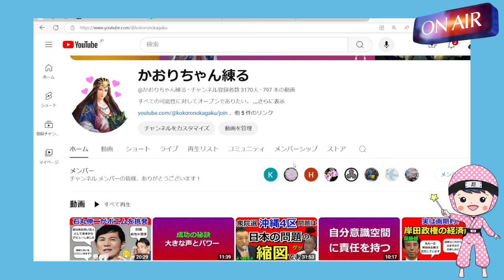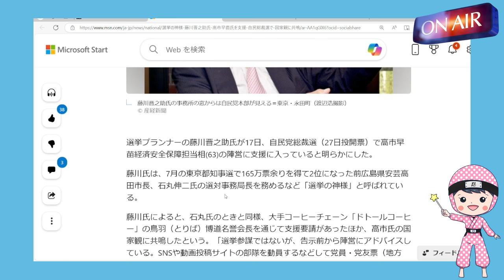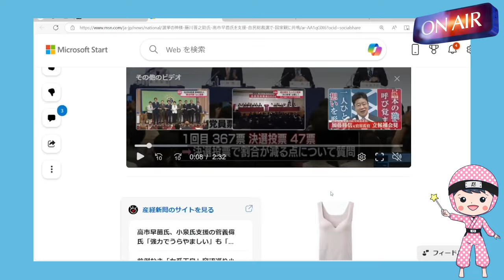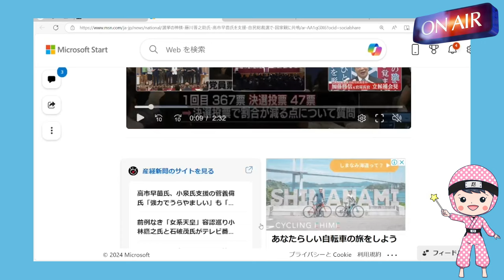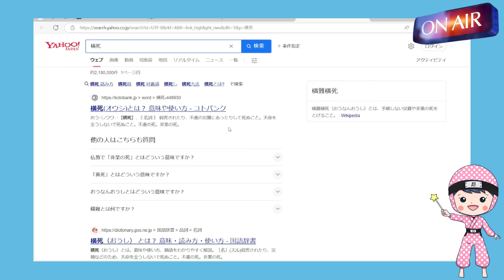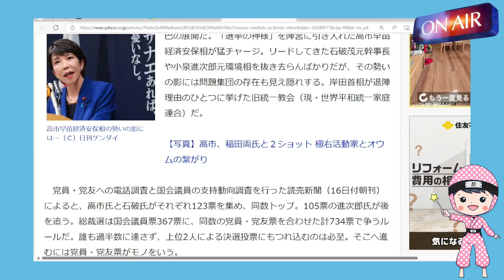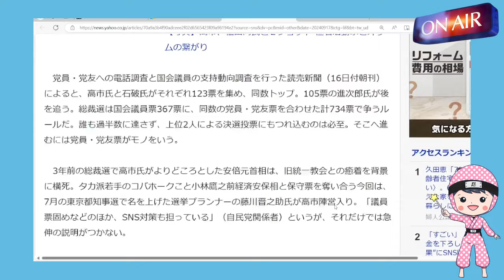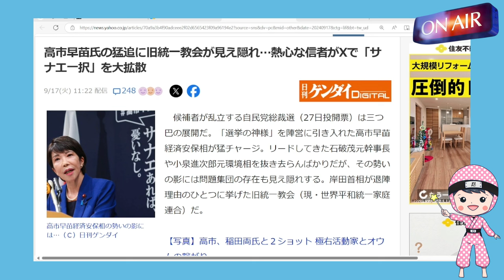【自民総裁選】高市早苗氏の猛追の陰に藤川晋之介＆統一教会